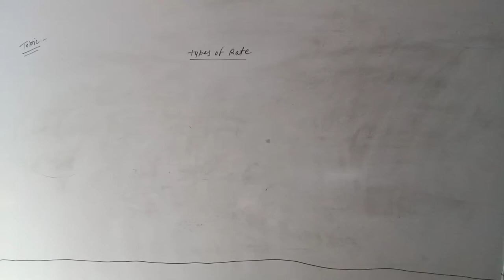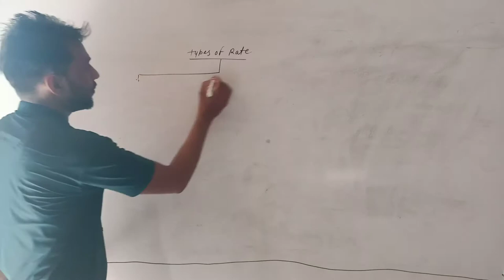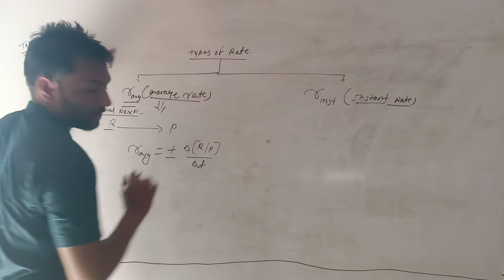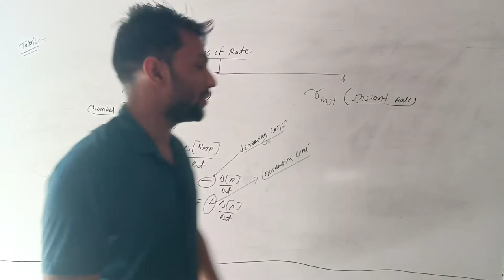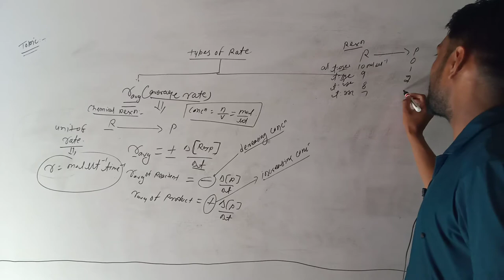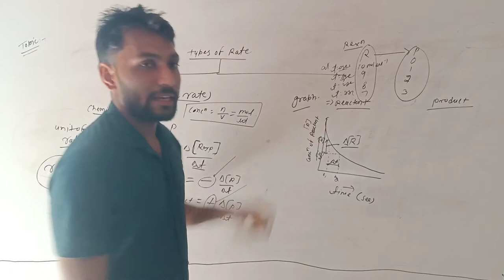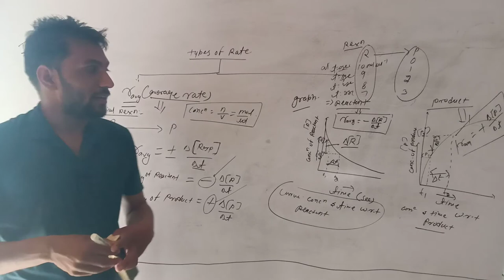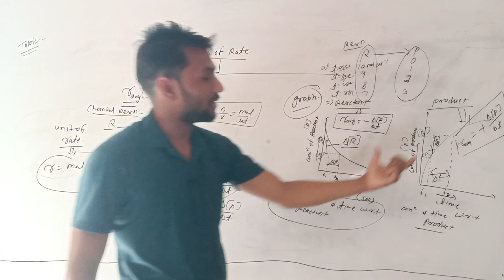lect 2 chemical kinatics